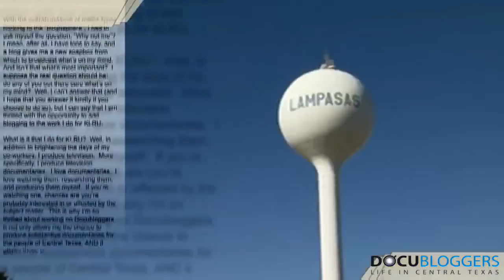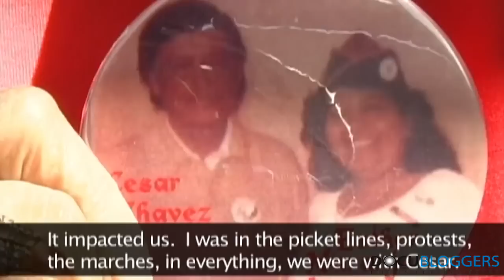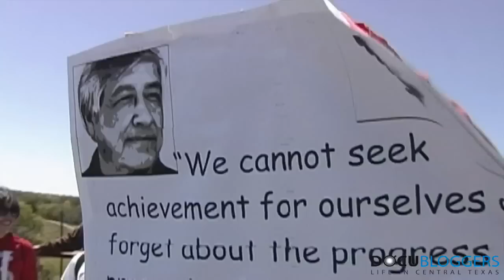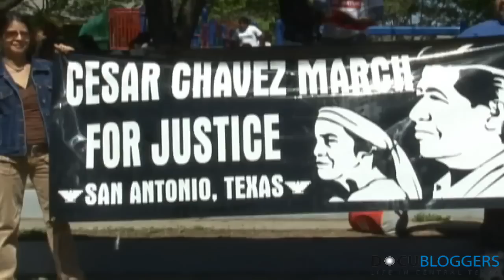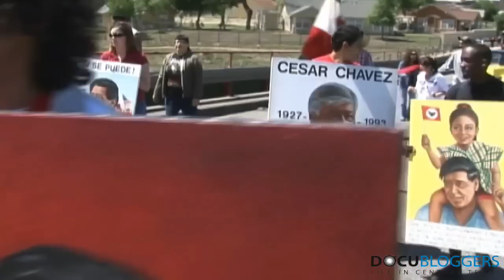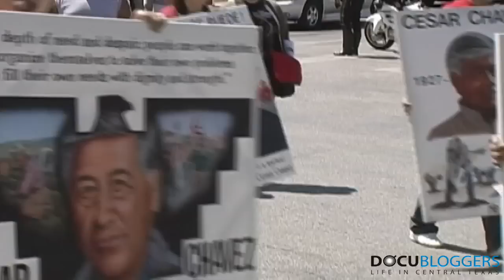Cesar Chavez March, San Antonio, Texas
Docubloggers 2009. Cesar Chavez March, Special Student Report by Texas State University-San Marcos, NAHJ Student Chapter.  A Digital Journalism Project by Patricio Espinoza.